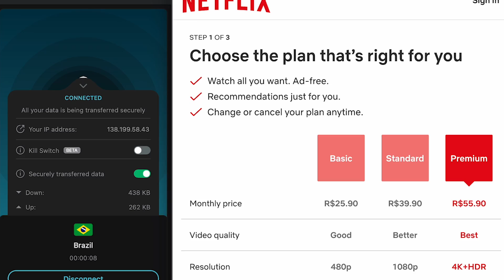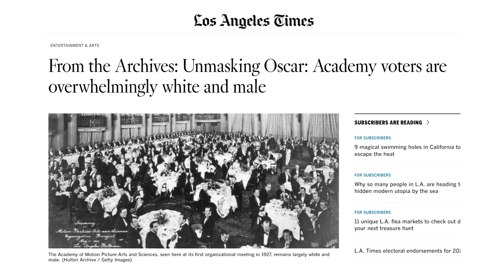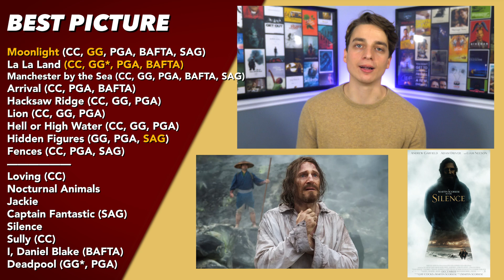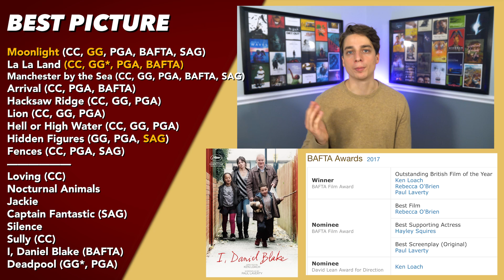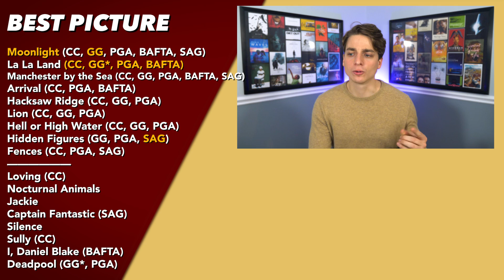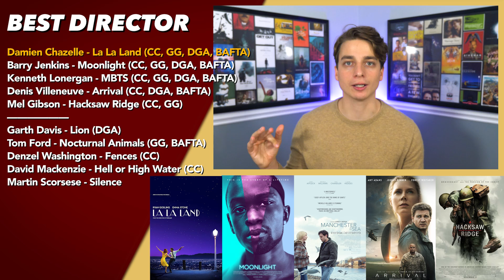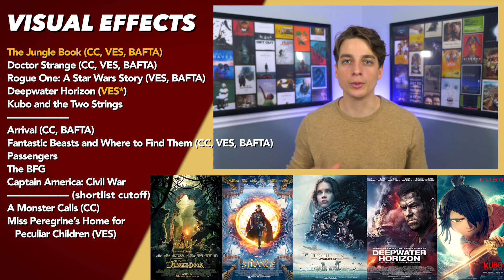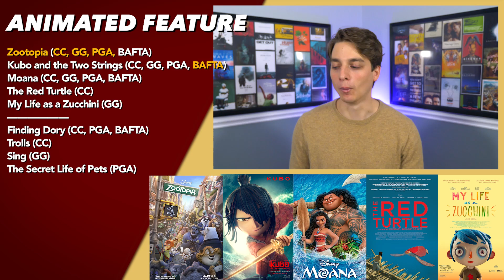89th Academy Awards: Moonlight defeats La La Land | Retrospective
0:00 Intro & Sponsor
1:53 Moonlight vs. La La Land
19:18 Other Best Picture Contenders
31:36 Acting Categories
40:42 Other Categories
57:31 No Nominations / Outro